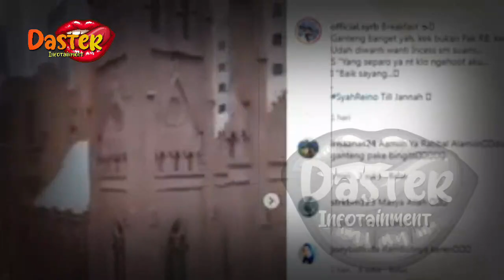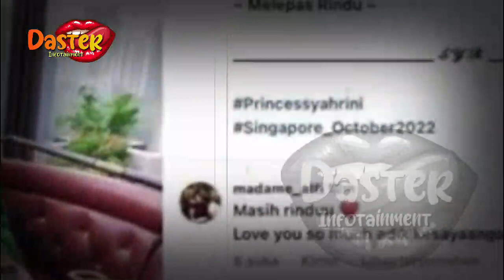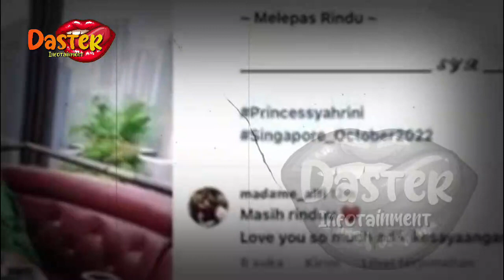SYAHRINI NYERAH LAKUKAN PROMIL, ISTRI REINO PILIH CARI KEBAHAGIAAN LAIN | berita artis terbaru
SYAHRINI NYERAH LAKUKAN PROMIL, ISTRI REINO PILIH CARI KEBAHAGIAAN LAIN | berita artis terbaru hari ini di indonesia
insertlive,
insert today,
insert pagi,
insert siang,
infotainment,
indonesia,